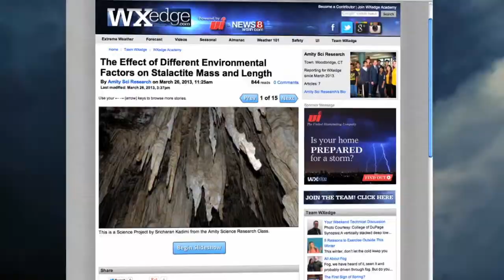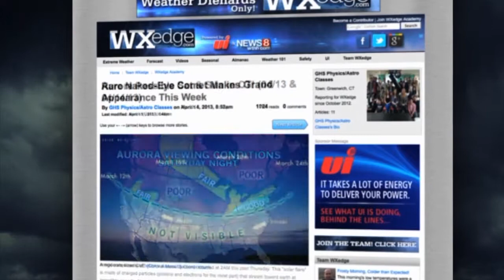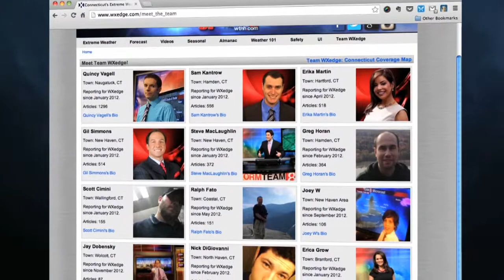WXedge Academy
A presentation that describes WTNH's committment to the community and education through its weather microsite WXedge.com.